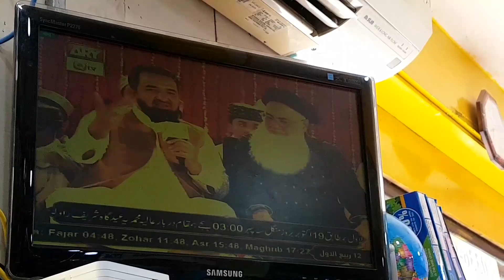Kichri chawal mazy k| Day48 |Naveed Ahmed| Naveed kashmiri vlog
mazy ki kichri chawal bnayi maza a geya
Naveed Ahmed
Naveed kashmiri vlog